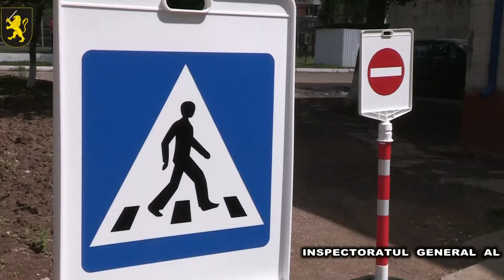Inspectoratul de poliție Rezina a marcat 72 de ani de la fondare